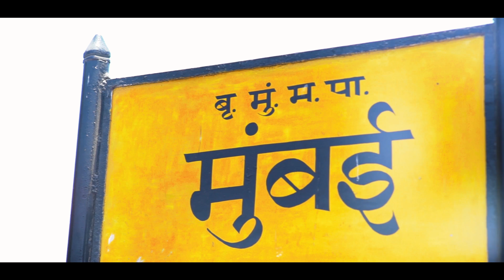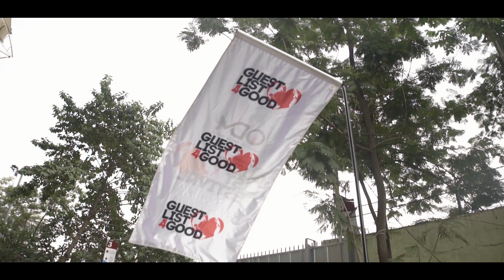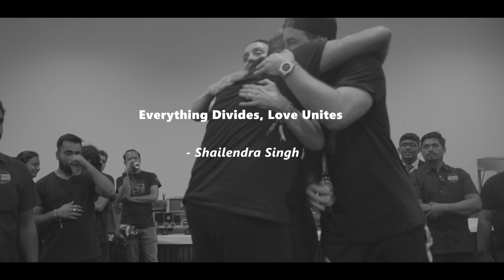WBGF After-Memories EP5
It's magical how each one of us came together & united to make a difference - IN INDIA ; FOR INDIA

This is Episode 5 of WBGF AfterMemories

Share & spread the love